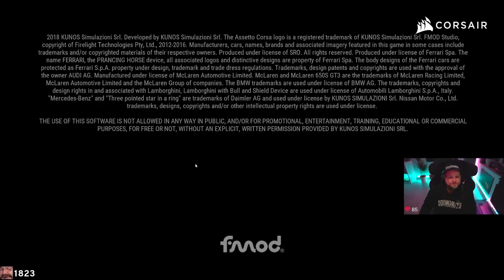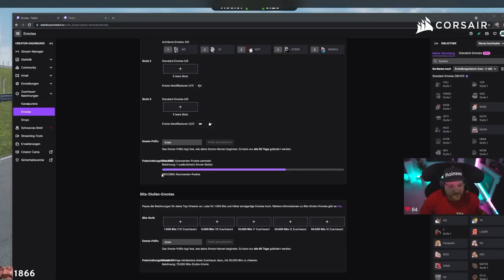Wir starten wieder durch! | RRC 12H Nürburgring | Teil 1 | Assetto Corsa Competizione